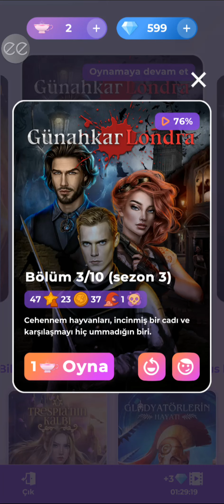💎 Günahkar Londra 3.Sezon 3.Bölüm (kızıl gölge yolu) {Sherlock rotası} / Romantizm Kulübü 💎